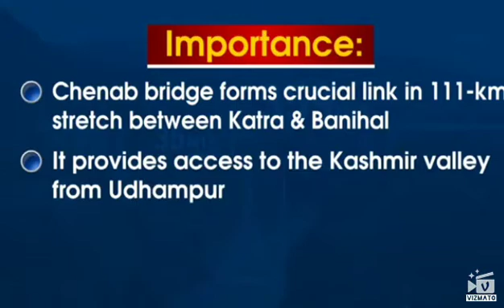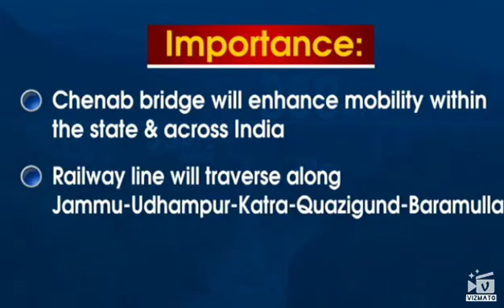Chenab Bridge - Set to be World's Highest Railway Bridge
@SAHA Communications

Resai jammu and kashmir. Highest railway bridge in the world. India highest railway bridge.